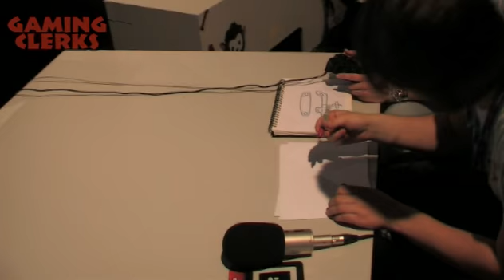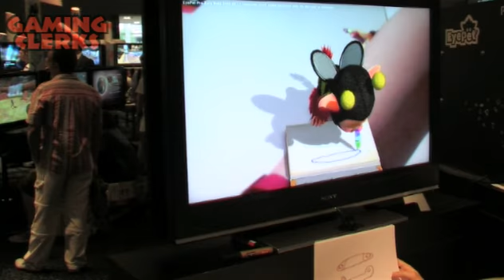EyePet - Live Präsentation auf der GamesCom 2009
Wir durften Sony`s neues EyePet anspielen, da Niko aber komplett überfordert war, hat die liebe Alice ihm geholfen. Dieses Video ist auf 11Min. geschnitten, die ungeschnittene Version dieses Videos findet ihr auf der GamingClerks.de Hauptseite!